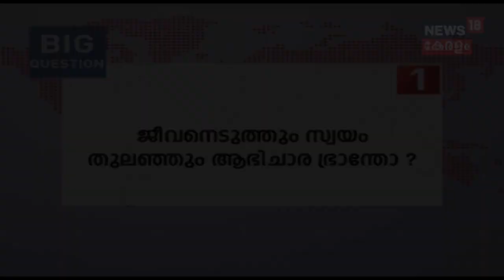Big 5: കമ്പകക്കാനം കൂട്ടക്കൊല കേരളം ഇരുണ്ട കാലത്തേക്ക് മടങ്ങുന്നതിന്റെ സൂചനയോ? | Thodupuzha Case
Thodupuzha Mass Murder case is coming to its conclusion. The crime was done on Sunday night were the whole family were stabbed. The criminals returned to the spot of crime on Monday morning and killed Krishnan's son who had little life left inside. Both Krishnan and his daughter were half alive when they were buried says their postmortem reports.